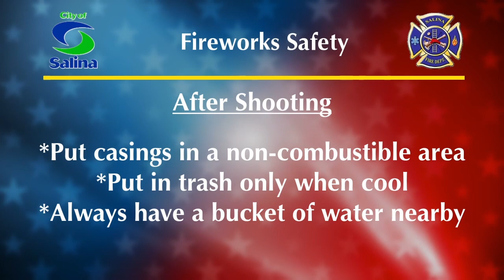This Week in Salina - Week of July 3, 2023